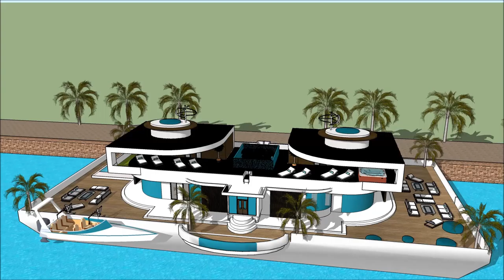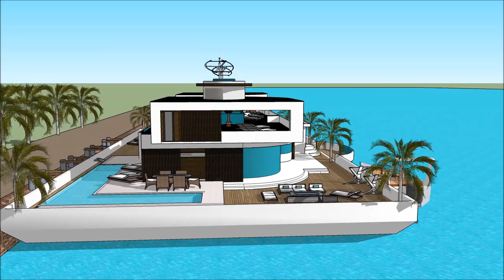घर निर्माण घर गोल्लू स्केचअप वीडियो आर्किटेक्चर डिजाइन फॉर होम नाव घर बोट घर हवेली मालमत्ता भारत फ्ल